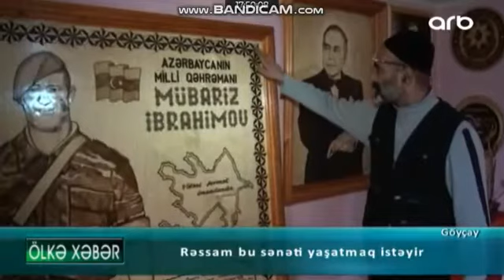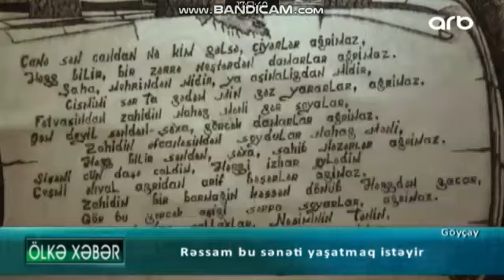26 yanvar 2021